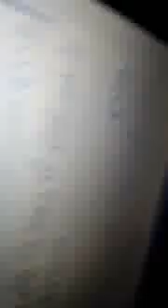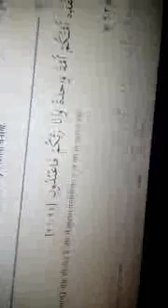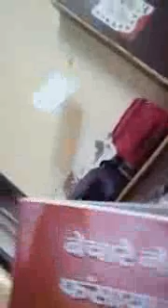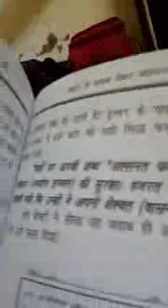इस्लाम को निरुत्तर करने को नहले पर दहला जवाब दिया था | महेन्द्रपाल आर्य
वैदिक प्रचार प्रसार हेतु मेरी आर्थिक सहायता करें, आपका धन्यवाद:

Bank Account: Mahenderpal Arya
CentralBank of india
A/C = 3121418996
IFSC=CBIN0283412